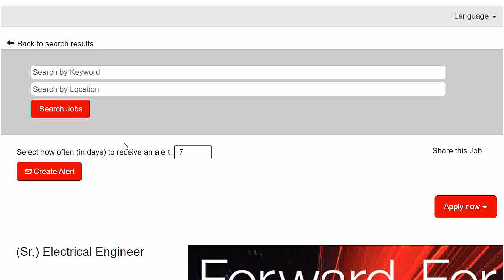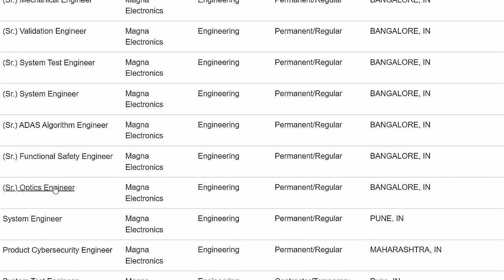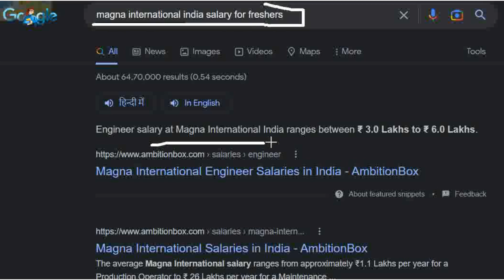Magna International India Fresher Recruitment 2022 | Trainee Engineer | mechanical/electrical jobs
fresher jobs
pune job
diploma job
chennai jobs
diploma jobs
jbm company
mechanical engineer
job
mechanical engineering
recruitment 2022
mechanical
off campus drive for 2022 batch
private job
chennai jobs
mechanical
mechanical engineering
diploma jobs
2023 off campus drive
2023 hiring companies